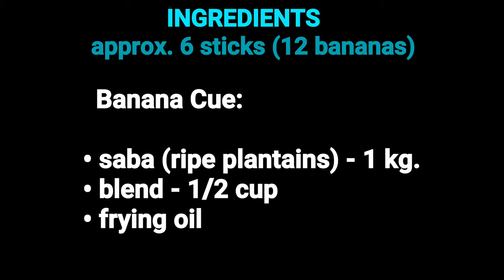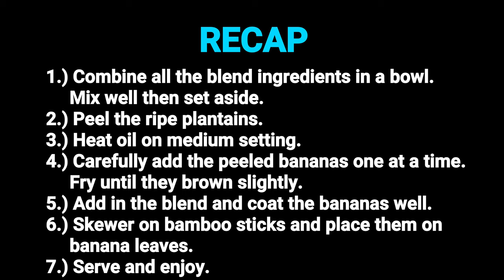CARAMEL BANANA CUE (Old Recipe Video + Costing)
Servings: approx. 6 sticks (12 bananas)

Ingredients (banana cue):
• saba (ripe plantains) - 1 kg.
• blend - 1/2 cup
• frying oil

Ingredients (blend):
• Ranchero's® Caramel Flavoring Powder - 1 1/2 pouches

Costing:
》blend:
• 1 1/2 pouches Ranchero's® Caramel Flavoring Powder - P30.00
• 2 1/2 cups sugar - P28.80
• 1 tsp. salt - P0.05
• TOTAL = P58.85
                   P7.06 (1/2 cup)
》bananacue:
• 1 kg. saba - P24.00
• 1/2 cup blend - P7.06
• oil (absorbed) - P2.25
• TOTAL = P33.31 ÷ 6 = P5.55
+ barbecue stick = P6.15

💰 COST = P6.20 per stick